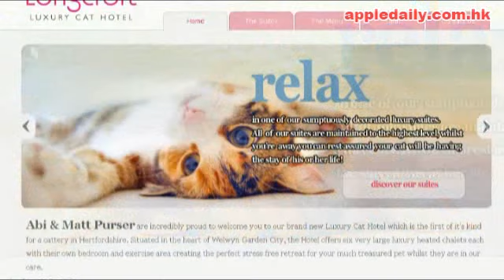超級豪華貓酒店, 嘆虎蝦聽古典樂